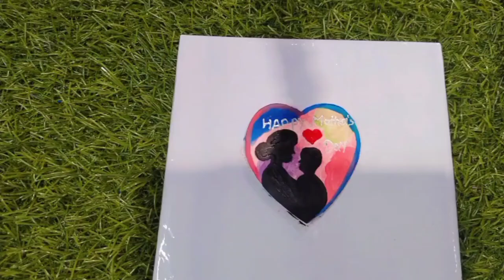Mother's Day Special Painting 😱 Simple and Easy crafterjanki happymothersday I❤️U माॅं